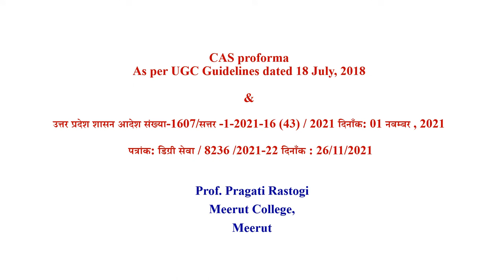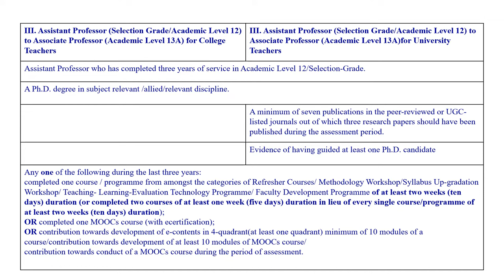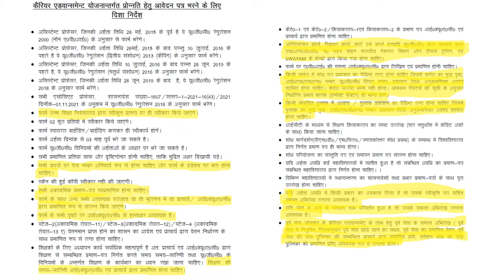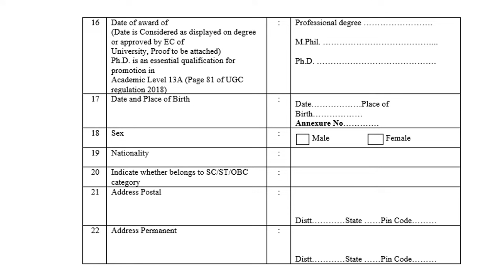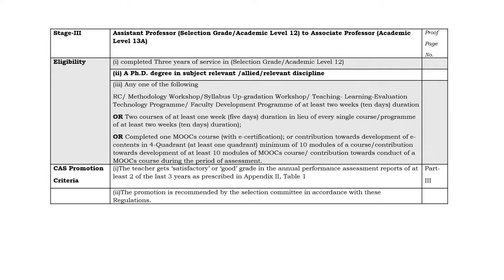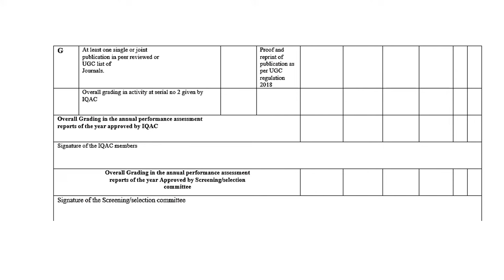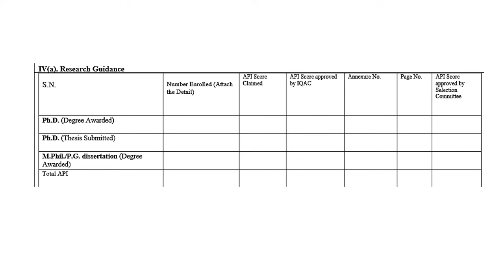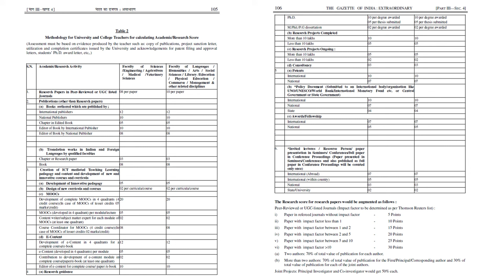उ० प्र० शासन आदेश सं० -1607/सत्तर-1-2021-16 (43)/2021 दिनाँक:01-11-2021 के अनुसार प्रोन्नति प्रपत्र